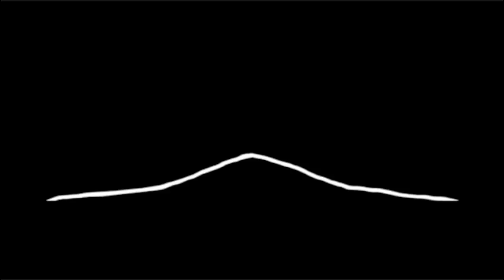Max II 6x6 Amphibious ATV.mp4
Just a little goofing off in the snow.  The trails are pretty basic but we managed to find a hill or two to play on.  For us, here in southern NC, this much snow is rare, so the family jumped on the 6x6 ATVs and quads and headed out for a little fun.  This video was shot two different days.  One day in December and a few weeks later in January.

I left the music out of this one simply because my wife's continuous commentary is somewhat amusing.  See if you can count how many times she says "Oh my gosh"  :)

Towards the end of the video, you will see a recovery of my blue Max II.  This is the same hill that we were playing on in the beginning of the video only a few weeks later.  Instead of a hill, there was now a large 90 degree drop off at the bottom that was hidden very well by the snow.  I almost went over but managed to save it.  It took two winches hooked to another 6x6 and two quads to eventually work the 6x6 back up the hill.